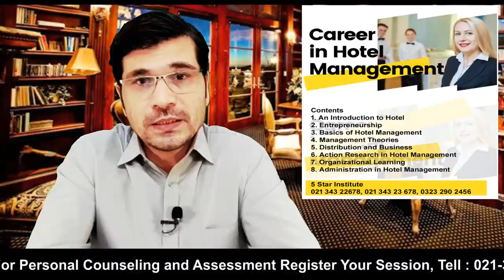How to get Apply most demanding jobs in Canada Urdu_Hindi By Easy Visa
Web: 5staraviation.pk